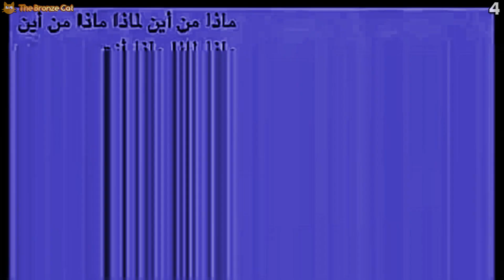Full YTP Tennis vs. @JaKack [30-sec match] | Rounds 1 to 6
What started as a theme based on cheese turned into me getting lored
Note: JaJack's rounds went slightly over the 30 second mark so I had to make a few small edits.

Upload schedule (Mexico CT):
10 AM (any day), 1 PM (if second upload or late)